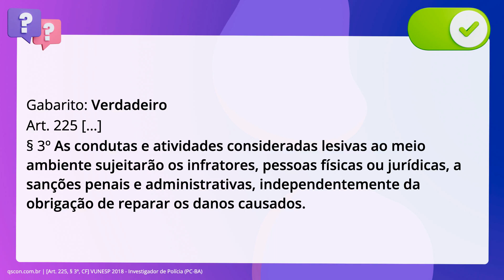QScon Direito: [Art. 225, § 3º, CF] VUNESP 2018 - Investigador de Polícia (PC-BA)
Art. 225, § 3º, CF | VUNESP 2018 | Investigador de Polícia | (PCBA)

Ao assegurar a proteção constitucional ao meio ambiente, a Constituição Federal. de 1988 estabelece que as condutas e atividades consideradas lesivas ao meio. ambiente sujeitarão os infratores, pessoas físicas ou jurídicas, a sanções. penais e administrativas, independentemente da obrigação de reparar os danos. causados.

Gabarito: Verdadeiro